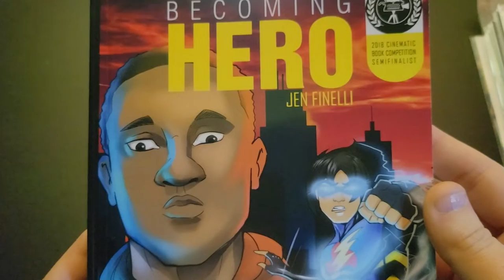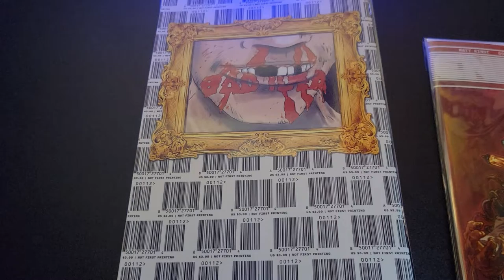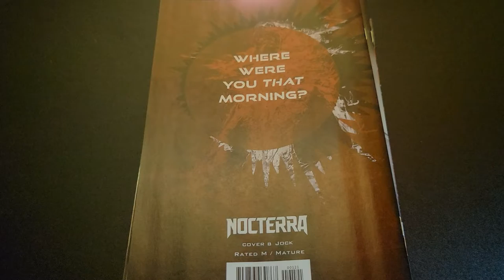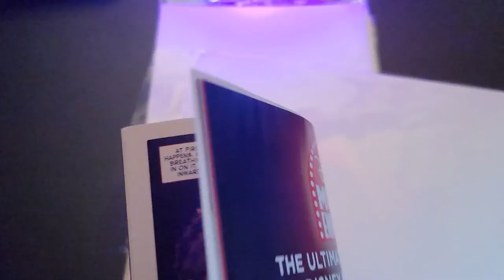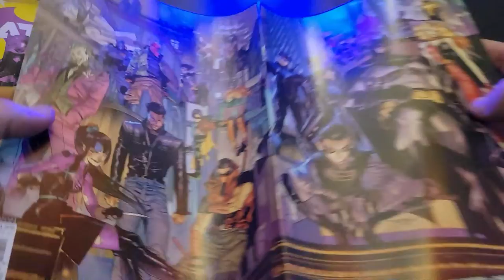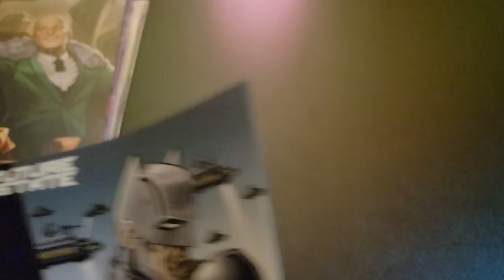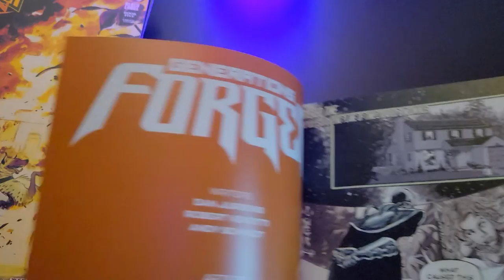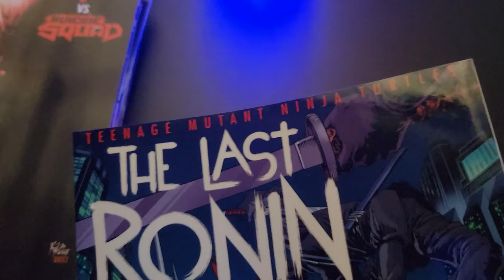HUGE Comic & Collectible Haul 3-6-2021 Soft Spoken ASMR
Want to see what I got at my local comic shop this week?  You'll never know if you don't watch!

Sub her channel here.  A collab is in the works!

Where can you buy Bad Idea Comics?

Opening animation done by Micah Buzan.  I poorly inserted my own channel title over it.

Hey everyone!  Just click the heart on my profile.  Its totally free!